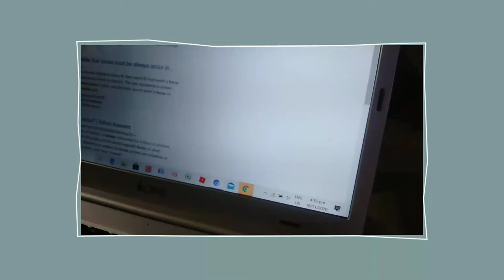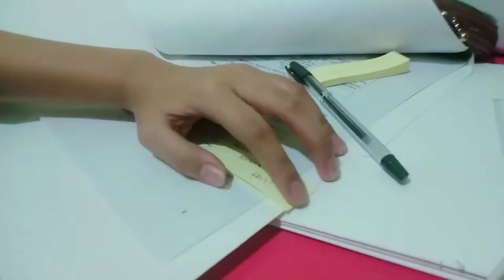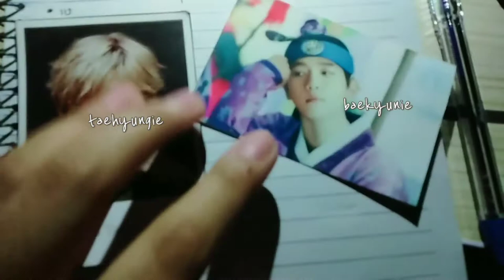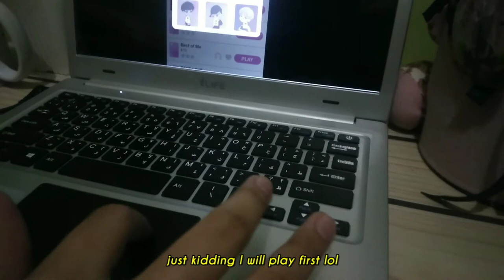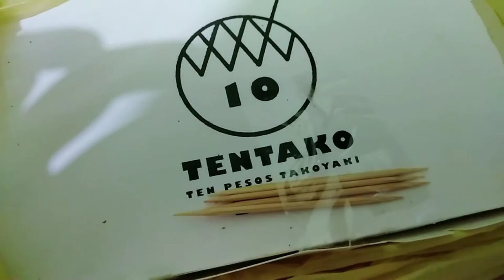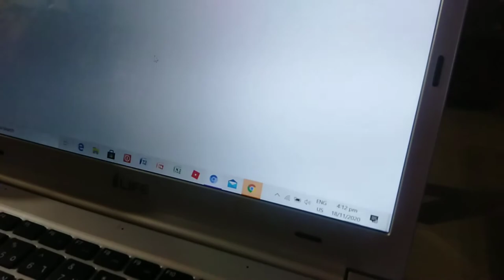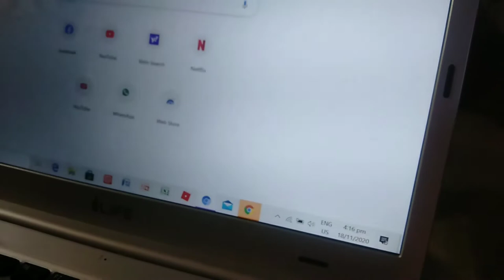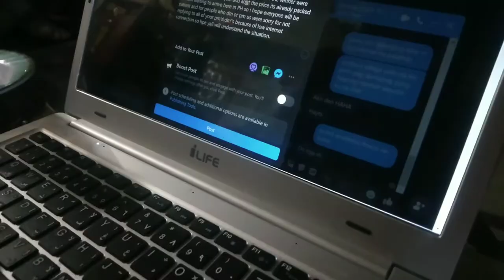Episode 2: junior high study vlog 📚 cooking, taking notes, decorate an endless (hell) studying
Hi bee's 🐝 since I upload the first episode of my study vlog this is the second episode of my study vlog, I hope a lot of you guys will give this a lot of love stua safe bee's 😉❤️

Faq: hi I'm rizzie a 13 years old young girl I'm currently living in manila, Philippines.

Camera - oppo
Laptop - life windows 10

[ Social ]

[ Music ]
Blueberry ft suga slowed version
Nap of star - tommorow by together
Saturday nights- khalid
Lemon tree
Topic- soyou